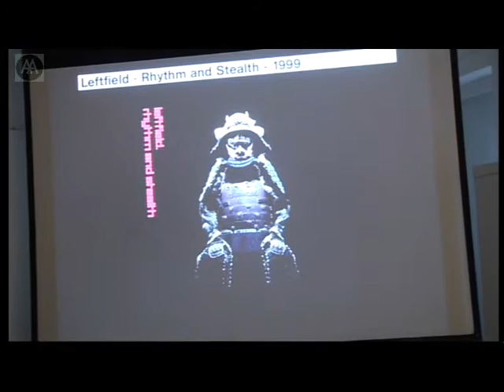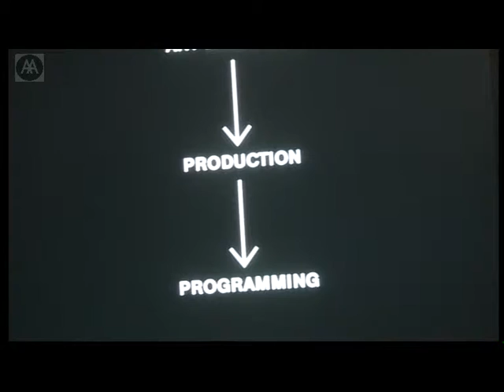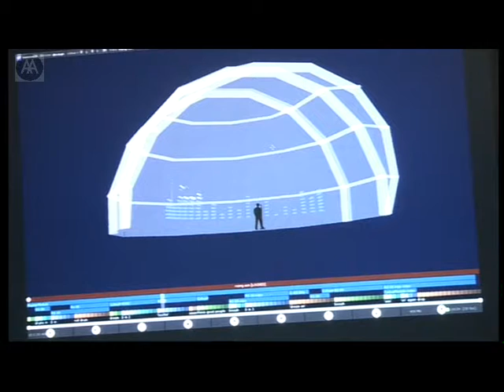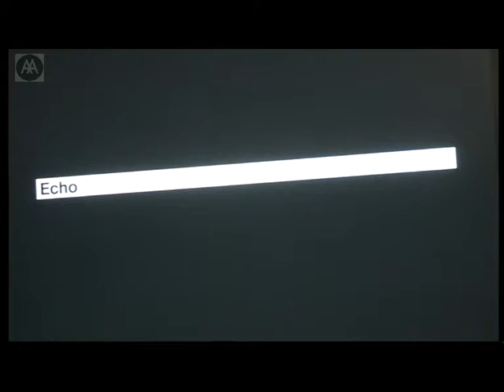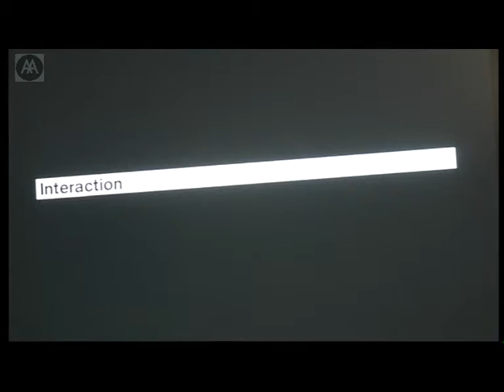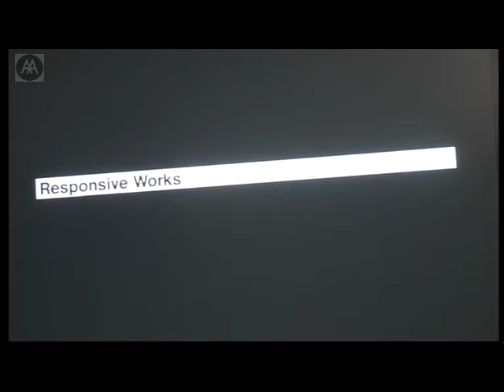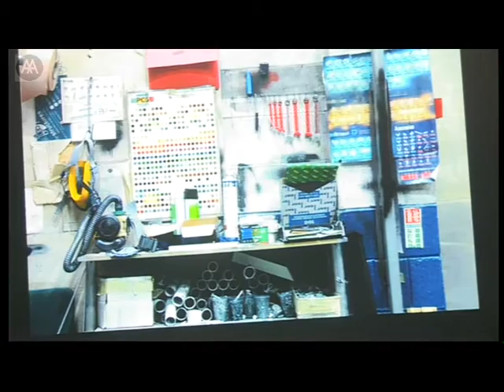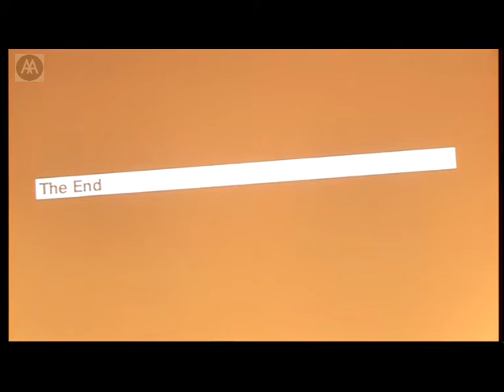Matt Clark, Ash Nehru - UVA (United Visual Artists)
Since their inception in early 2003, UVA has been developing some of the most progressive performance-based and new media work, exploring innovative real-time, immersive and responsive experiences.

Set up as a multidisciplinary art and design collective in London by Matt Clark, Chris Bird and Ash Nehru, UVA have developed tours for Massive Attack and U2 as well as site-specific installations and live performances for the V&A museum and Tate Modern.
In collaboration with onepointsix, UVA created a luminous interactive installation in the V&A's John Madejski Garden as part of Sony Playstation